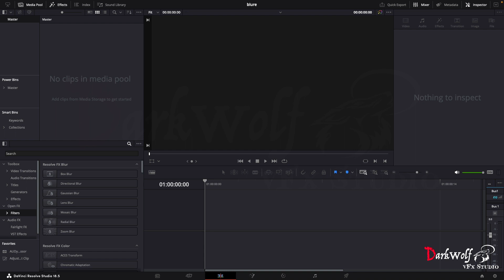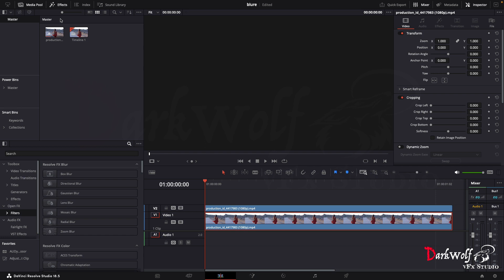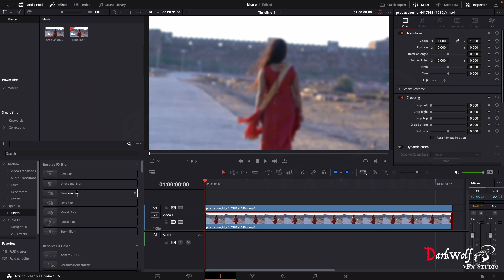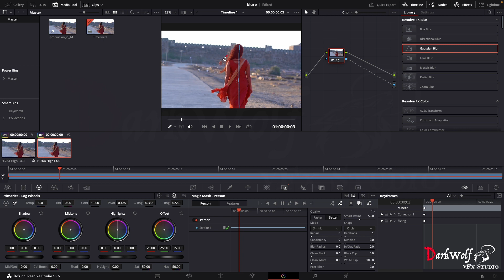How to Blure background of our video in simple steps using davinci resolve studio , malayalam class